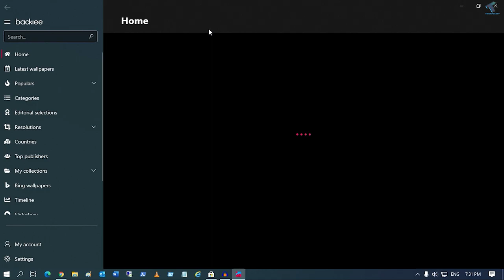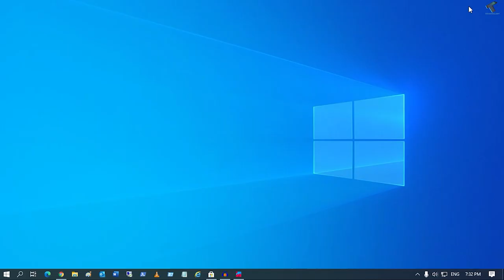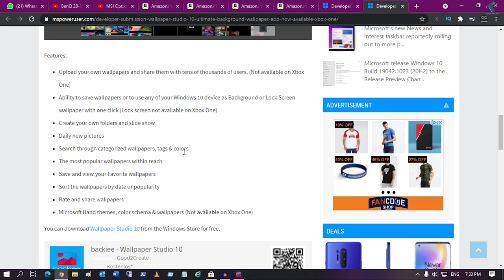Best Cool Free Windows 10 Wallpapers App( 8K, 5K, 4K)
In this video tutorial, I will show you guys Best Amazing Free Wallpaper Apps for your Windows 10 PC or Laptops, Where you can Download and Set your wallpaper easily for free.